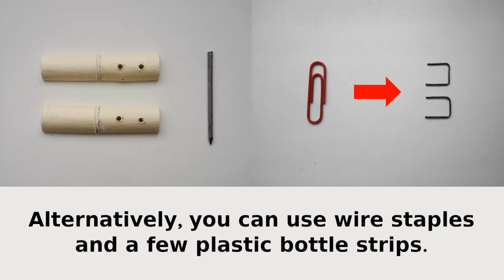DIY Clothes Pegs | How To Recycle Plastic Bottles Into Clothespins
Clamps are just bigger.

Lyrics:

Saw a stick of proper thickness in half lengthwise.

Cut off the halves and saw a shallow groove in the middle of each half.

Make a pivot of proper length, pierce it with a nail, needle or wire.

If you don't have a synthetic thread, you can make it by stretching 3 cm (1") wide twisted plastic bag's band.

Assemble the clothes peg as shown. In its simplest "clamp" form, it only needs a wedge of proper size at one end.

Alternatively, you can use wire staples and a few plastic bottle strips.

Put shorter plastic strips on top of longer ones during assembly.

The plastic strips tends to adapt to their new shape over time, so it's better to store this version partly disassembled.